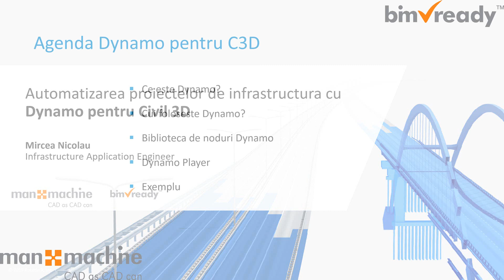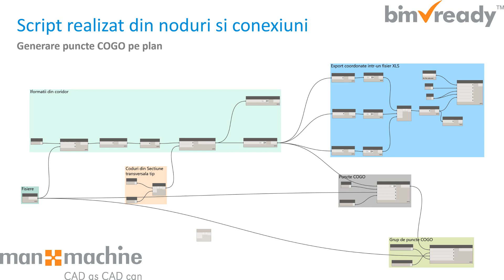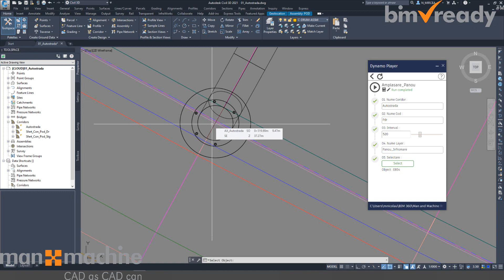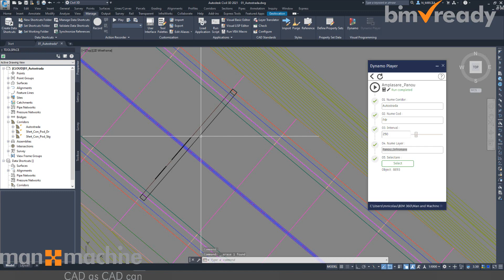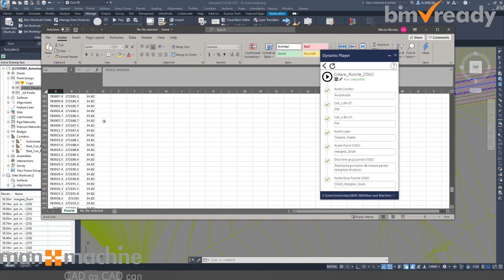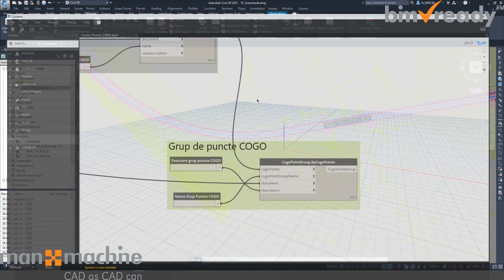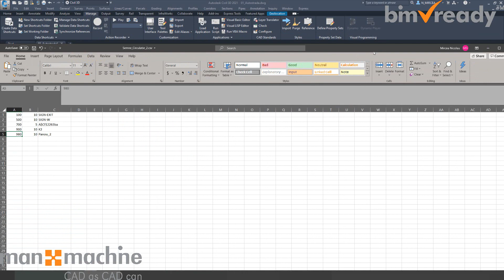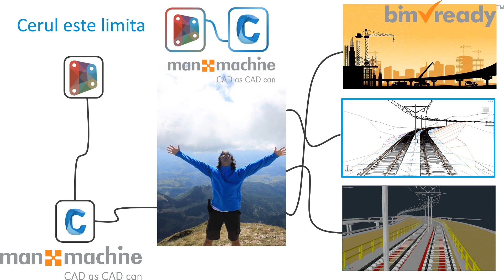Automatizarea Proiectelor de Infrastructura cu Dynamo si Civil 3D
In multe dintre proiectele de infrastructura este necesara expunerea detaliilor pe plansa de lucru. Acestea sunt de cele mai multe ori activitati repetitive consumatoare de timp. Iti prezentam solutia Autodesk Dynamo, un catalizator al proiectelor de infrastructura realizate in Civil 3D.